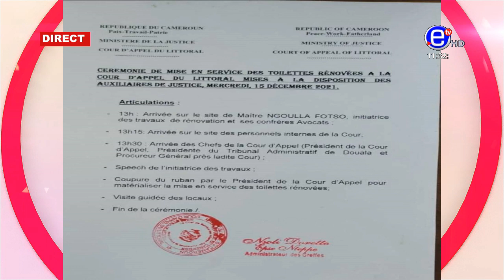10 12 LE ZÉNITH PART2 DU MARDI 14 DÉCEMBRE 2021 - ÉQUINOXE TV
10 12 LE ZÉNITH PART2 DU MARDI 14 DÉCEMBRE 2021 - ÉQUINOXE TV